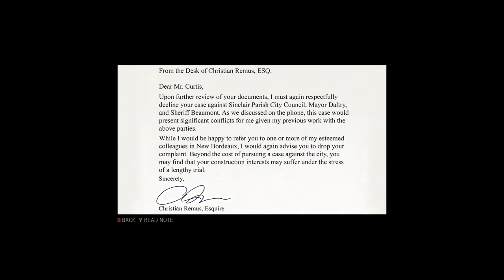Mafia III Faster, Baby! DLC Gameplay - Mississippi Dying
The first new additional Story based DLC for Mafia III is here. Faster, Baby! is the brand new story arc which places the game smack bang in Mississippi Burning territory with sack hooded red necks, KKK clan members and full on beat downs from cops who would rather see you dead than walk down any street in their town. Not only that but Lincoln gets a new love interest which only serves to humanise him once more in spite of all the shit he does both to exact his revenge and stay alive.

Graphic Settings: HIGH 1920x1080
Difficulty: HARD

Specs:

Videocard: Gigabyte Nvidia Geforce GTX 960 4GB
HDD: WD 1TB SSHD
Processor: Phenom II X4 Quad 3.4 OC
Mainboard: Asus M5A78L-M
Memory: G-Skill 8GB DDR3
PSU: EVGA 600W
OS: Windows 10 Pro x64